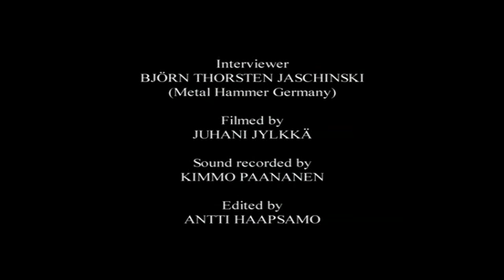Sentenced - Taneli Jarva Interview (Buried Alive)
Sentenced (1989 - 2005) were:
Ville Laihiala - Vocals
Sami Lopakka - Guitar
Miika Tenkula - Guitar
Sami Kukkohovi - Bass
Vesa Ranta - Drums
And
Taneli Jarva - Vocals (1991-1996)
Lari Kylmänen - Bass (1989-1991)